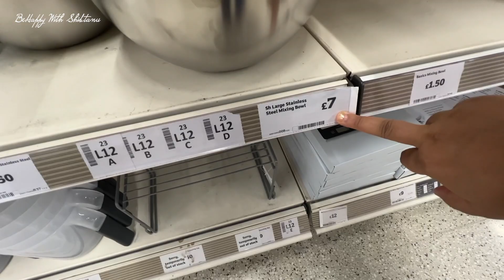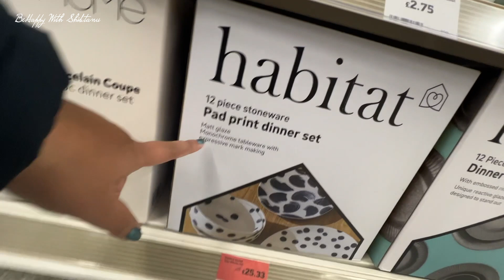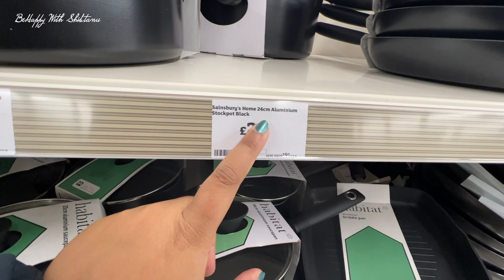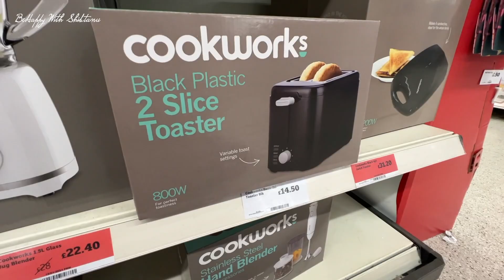Kitchen Item You Will Get In UK | Moving To UK? Things Not To Pack | Kitchenware/Utensils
Kitchen Item You Will Get In UK | Moving To UK? Things Not To Pack | Kitchenware/Utensils | Sainsbury's Kitchenware

Hello friends in this video I am gonna show you all kitchen utensils or kitchenware with price which you can buy from Sainburry's UK.